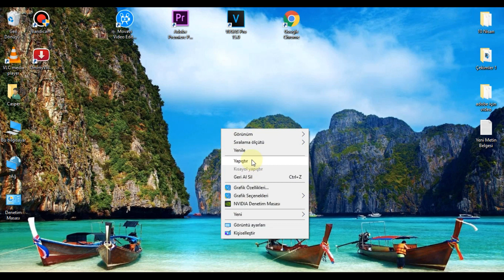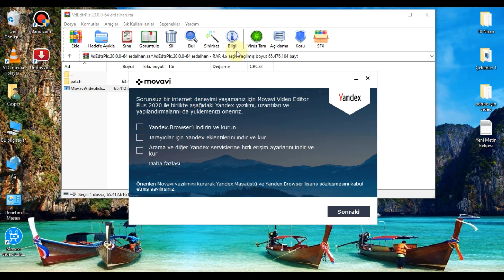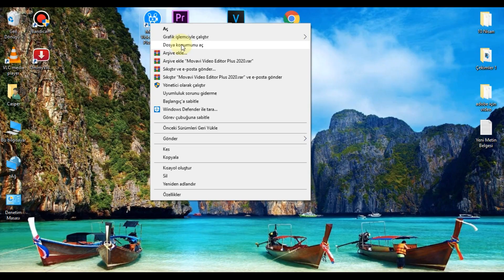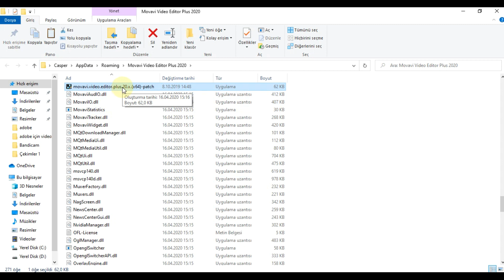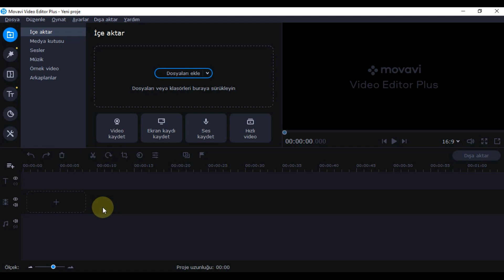Movavi Video Editör Plus Nasıl İndirilir ve Nasıl Kurulum Yapılır.?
Her iki programı indirin. İndirme linkleri aşağıda

Movavi Video Editör Temel Özellikler
- Video düzenleme ve video oluşturma
- Video kesme ve birleştirme
- Sürükle bırak desteği
- Geniş dosya formatı desteği
- Resimlerden slayt video oluşturabilme
- Geçiş efektleri
- Filtreler
- Video kalitesini arttırma
- Başlık, yazı ekleyebilme
- 100'den fazla font
- Videoları düzenleyebilir
- Videolarını dönüştürebilir (convert)
- 180'den fazla video, ses ve görüntü formatı desteklenir
- Ekran kayıtları yapabilirsiniz
- Kamera, TV, VHS medyalarından görüntü kayıt edebilirsiniz
- Slayt videolar oluşturabilirsiniz
- Videoları bölebilirsiniz
- Videolara çeşitli efektler verebilirsiniz (Retro, uçan nesneler)
- Videolara başlıklar ekleyebilirsiniz
- Animasyonlu başlıklar kullanabilirsiniz (yazılar kımıl kımıl olur)
- Videolara filtreler uygulayabilirsiniz
- Videolarınızı izleyebilirsiniz
- Videolarınızı bilgisayarınıza veya direkt olarak facebook gibi sitelere yükleyebilirsiniz